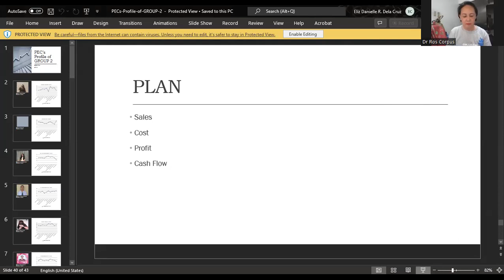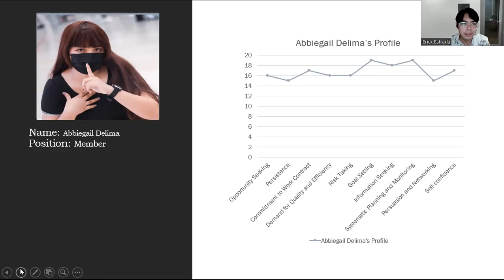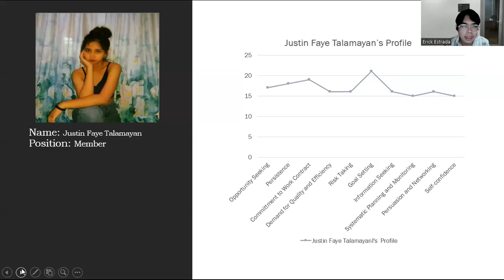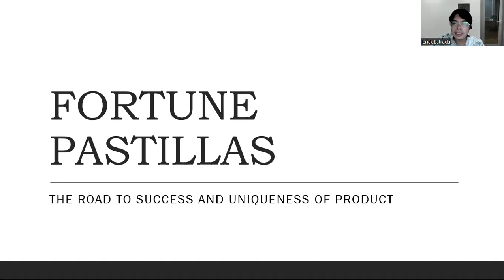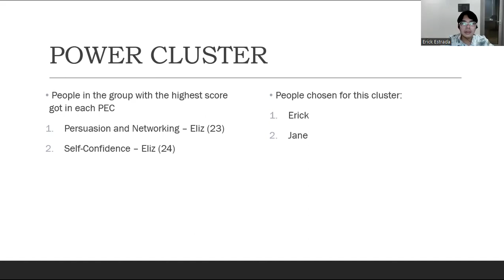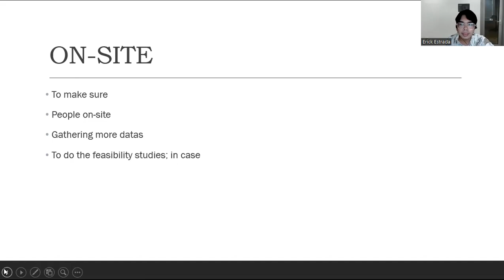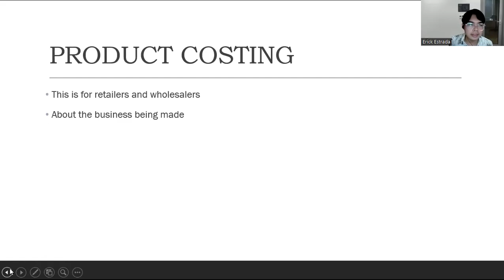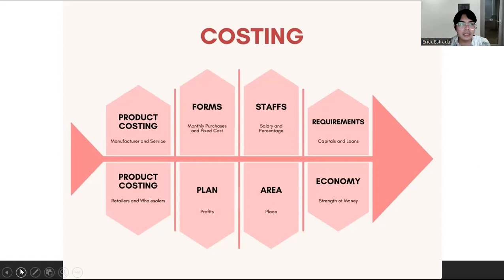EPP 2 — Improving your Business: Planning, Marketing, and Costing